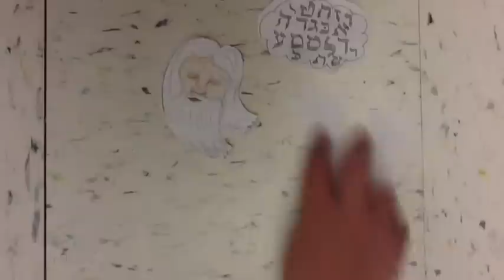Hebrew Leaders 2